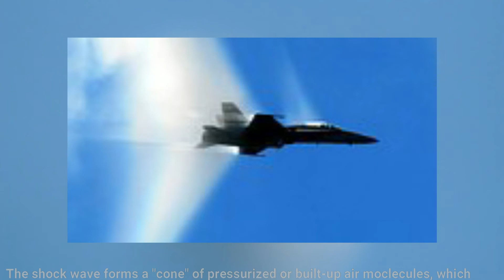Sonic Boom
What is Sonic Boom ?
What causes for Sonic Boom
When Sonic boom happens?
To know this watch this video